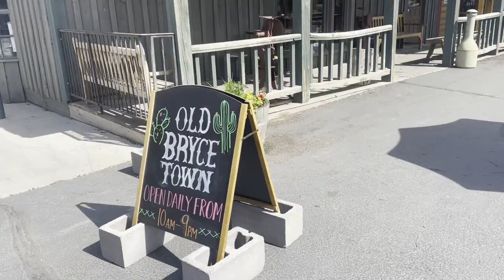VLOG | bryce canyon national park! flying to vegas, one day in the park, & unfortunate ER visit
this is part one of our national parks trip, visiting bryce canyon! it includes our travels, scenery, and a trip to the smallest emergency room I have ever seen (rip altitude sickness). special shout out to mary for taking over the vlogging duties when I was unable. hope you enjoy this chaos!

xoxo ♡